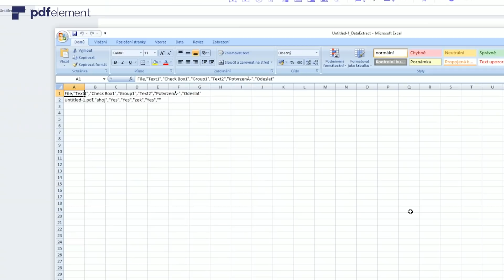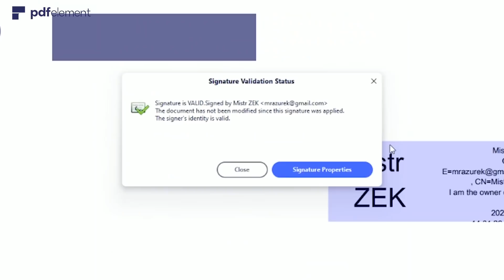TOP 5 Neobvyklé zvířecí reakce na sebe v zrcadle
PDFelement – nejlepší způsob pro tvorbu, úpravy, konvertování dokumentů a anotaci formulářů.
Jak asi víte, spoustu tvorů nemá takovou úroveň inteligence, že se pozná v zrcadle. Zajímavá videa zvířat, která se dívají do zrcadla si ukážeme v tomto videu, tak se bavte a jdeme na to.
Ve videu uvidíte:
0:00 - Úvod
0:24 - Lvi (náhledka)
2:05 - Slepice
2:32 - Levhart sněžný
3:04 - Alpaka
3:30 - Chobotnice
❤️ Podpořte tvorbu kanálu ZEK

🎵 Hudba z videa: The Clock (instrumental) - RYYZN,  MindlessFate - Hopeless